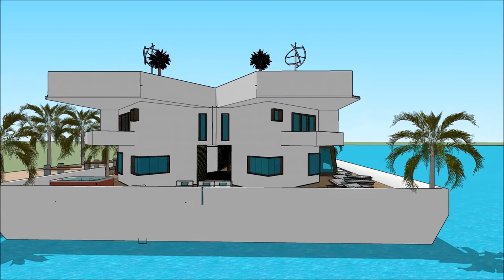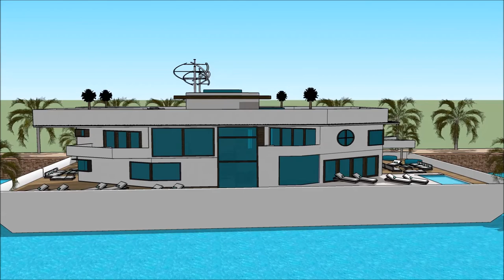HOUSEBOATS UNITED KINGDOM BIRMINGHAM BOAT SHOW 2018 BOAT HOUSE Grand Yacht Luxury Yachting Design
The houseboatzania launching an innovative high-end luxury yacht houseboat home design potentially as a display of exhibition of the HOUSEBOATS UNITED KINGDOM BIRMINGHAM BOAT SHOW 2018 BOAT HOUSE Grand Yacht  Luxury Yachting Design  .

The collection of the Houseboatzania concept of HOUSEBOATS UNITED KINGDOM BIRMINGHAM BOAT SHOW 2018 BOAT HOUSE Grand Yacht  Luxury Yachting Design   consists of high luxury and architectural art pieces in minimalism combined with living on the waterfront of the harbour of

The houseboat yacht design has the basis to sustain living with high standards and contemporary structural design at HOUSEBOATS UNITED KINGDOM BIRMINGHAM BOAT SHOW 2018 BOAT HOUSE Grand Yacht  Luxury Yachting Design   with numerous of prospects for excessive living and celebrating the desire of life worldwide: